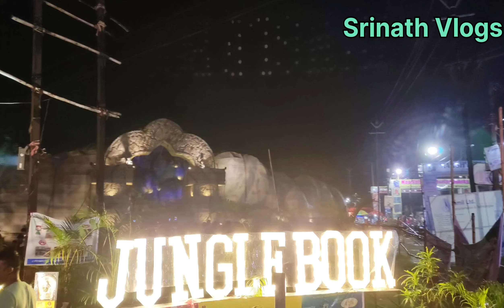Belda and Kharagpur Durga Puja Pandal || বেলদা এবং খড়্গপুরের দুর্গা পুজোর পুজা মন্ডপ || 2023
2023 Durga Puja Pandal.  West Bengal Bangalli Utsav Baro mase tero par bon .
 Bangalider Sob che Bara Puja . Amara ei Puja khub ananda kori ebong khub khoya daoya hoy notun jaiga te ghora hoy.

Srinath Sing Makrampur Narayangarh Paschim Medinipur West Bengal.